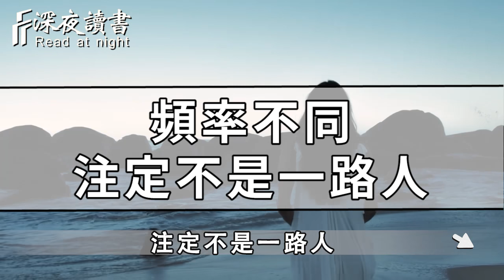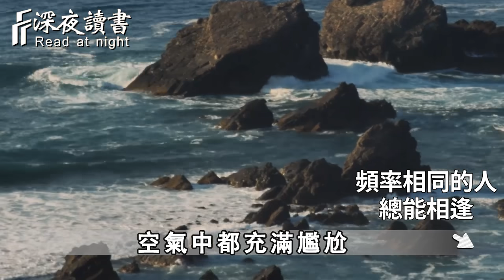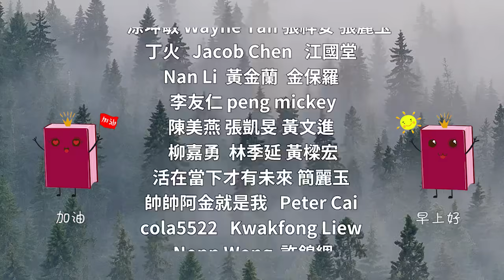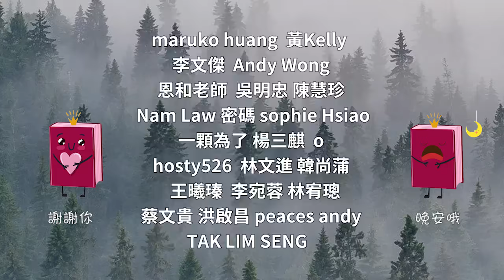頻率不同，註定不是一路人，你就放手吧！【深夜讀書】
不要悲傷，不要心急！你失去的所有東西，都在以另外一種方式回來【深夜讀書】
吃飯雖是小事，但最能看清楚一個人，遇到有這3個特徵的人，還是儘早遠離比較好【深夜讀書】